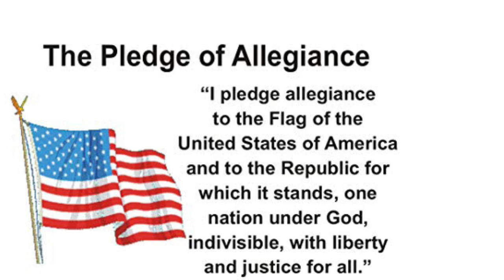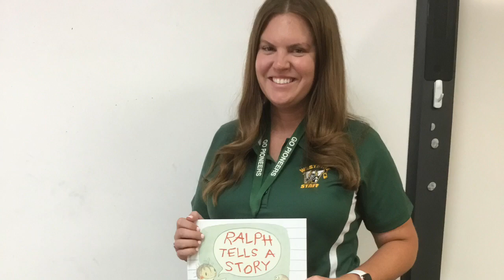Monday, October 19, 2020